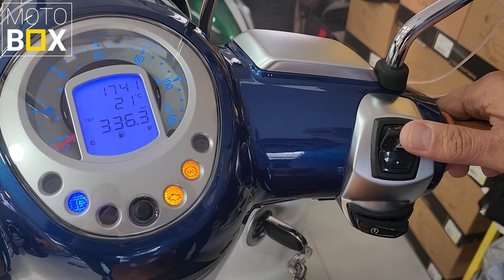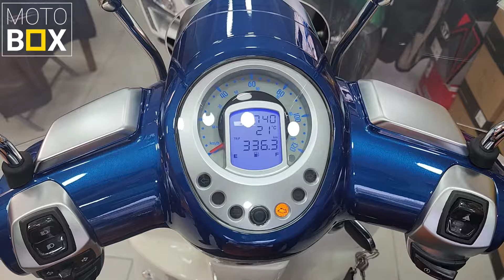Peugeot Django 125 İnceledik!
Çok merak edilen Peugeot Django 125'i sizler için inceledik!